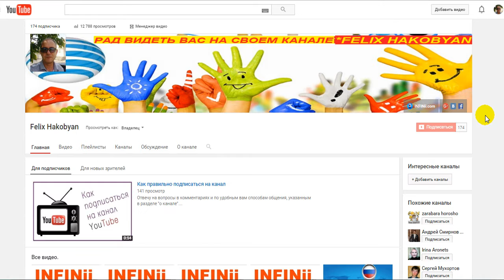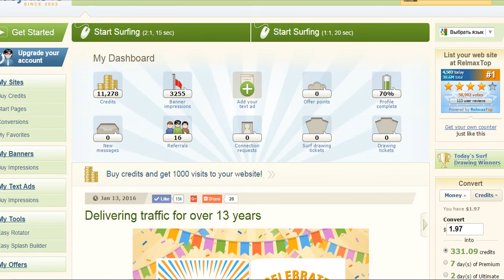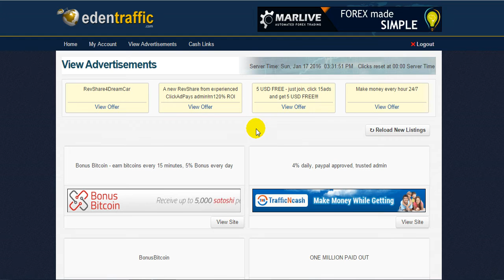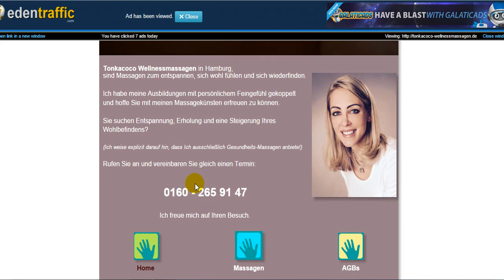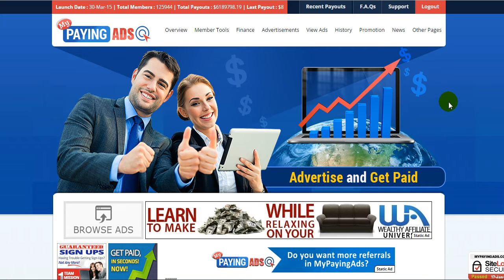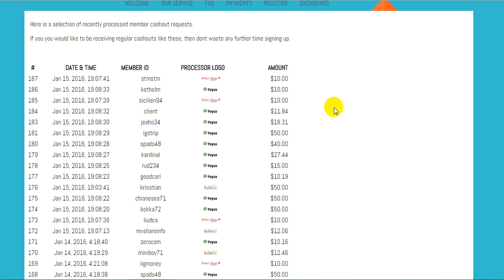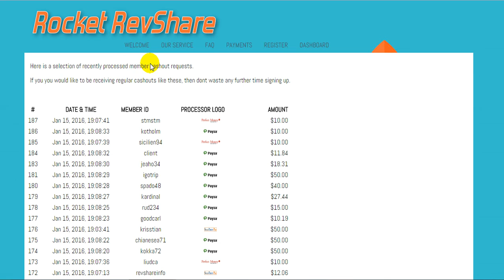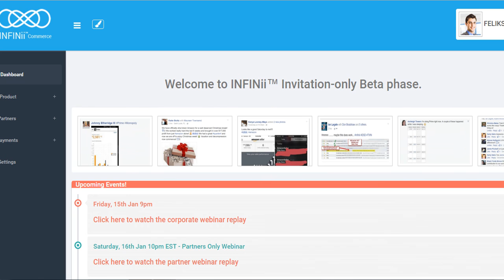Обзор наших проектов 17.01.2016г.